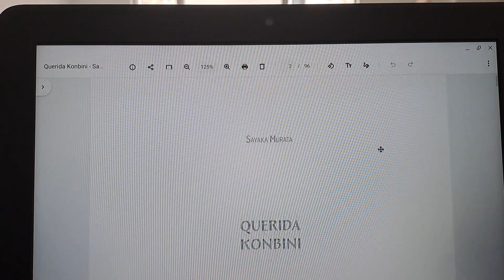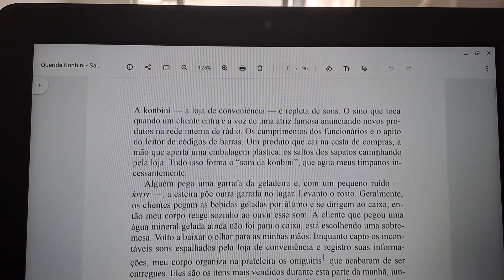VLOG DE LEITURA #32: professora trabalhando em casa + devorando um livro japonês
É sempre bom se presentear com uma boa e leve leitura quando a rotina está exaustiva. No vídeo, trago uma dica literária asiática que muito me tocou.